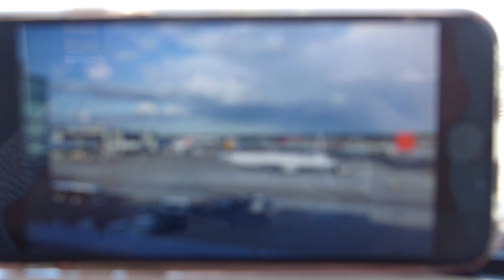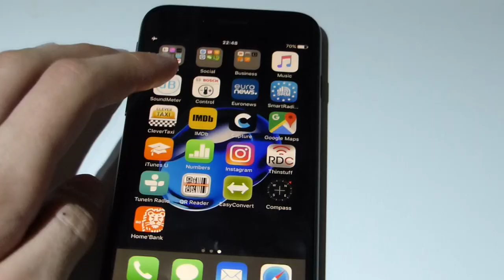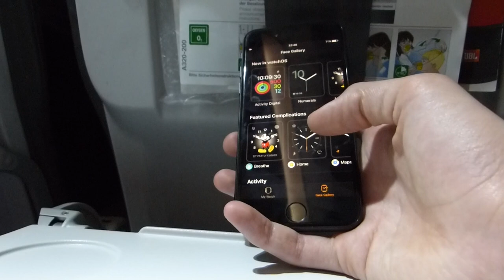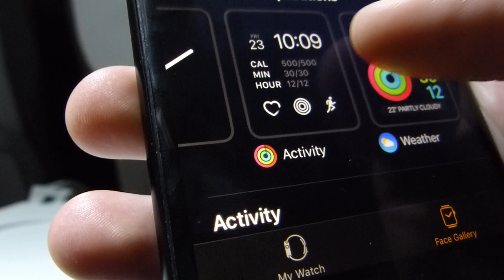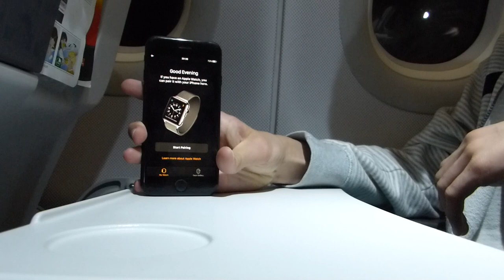HOW TO MEASURE THE VOLUME IN dB INSIDE A PLANE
Vlog Romania